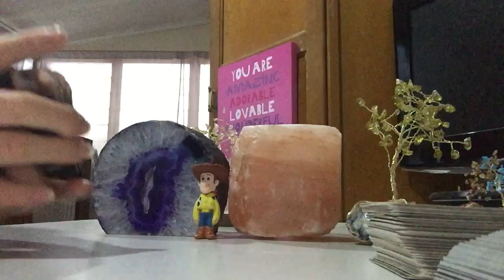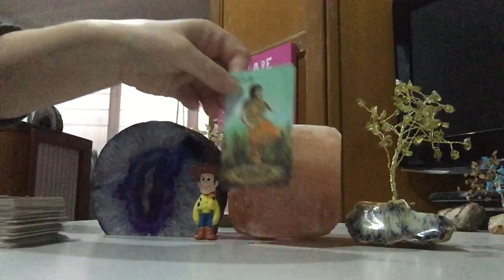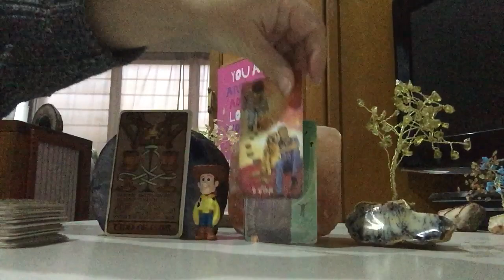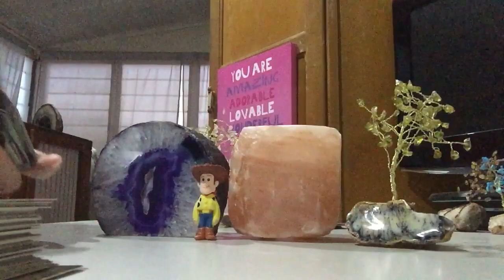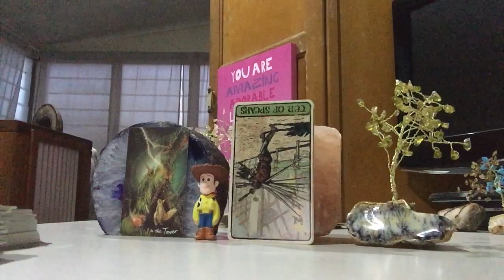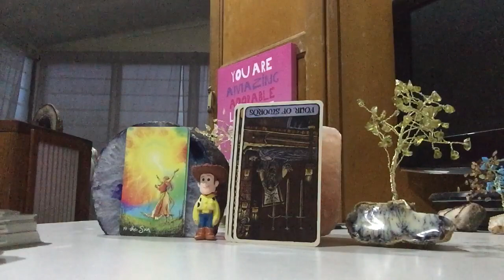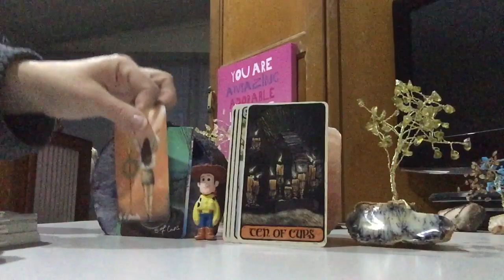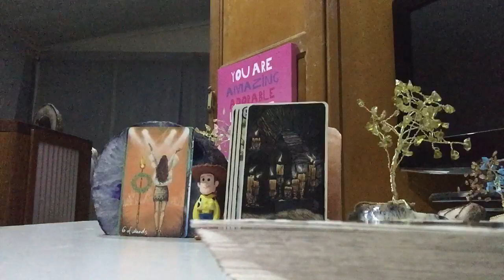TWIN FLAMES 🔥 An Important Reflection of the Mirror Souls 🙏 Stay High & in Your Heart Space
I currently offer video readings which are uploaded on a private
YouTube link (that only you and I can see).

Readings, packages and purchases are non-refundable as I have used my energy and time, and

💚💚💚 1 on 1 Coaching Available via Call 🔥AUD$119 per hour (subject to availability and time zone considerations)
💚💚💚30 minute Video for 🔥AUD$89 (Normal or Tea Leaf Tarot)
💚💚💚1 hour Video for 🔥AUD$119 (Normal or Tea Leaf Tarot)
💚💚💚 URGENT 1 hour Video within 24 hours 🔥AUD$149 (Normal or Tea Leaf Tarot)
💚💚💚 Candle 🕯 Water 💧 Reading 🔥AUD$89
💚💚💚 The Magic 20, Ask 20 questions about your 3D situation 🔥AUD$199

These are for twin flame, soulmate or general readings. You may ask up to 8 questions for a private video reading and I will see what the cards say. I also go via my own intuition as I am a
psychic medium 💖

🔥🌷🔥Step 2. Make payment 😊and state the type of reading/package you need
🔥🌷🔥Step 3. Send pics, dates of birth for you and your counterpart (if applicable) and up to 8 questions (for readings) or for the purchase you have made, to this email 📧
🔥🌷🔥 Step 4. Wait for the link/s to be sent. Private readings are 24-72
hours, ascension or manifesting twin flame video links are within 24
hours

💚💚💚Negative Energy Removal & Clearing 🔥AUD$111 per person (will not affect your energy essence, just removes interference/spells)
💚💚💚Ascension Package which is available at a cost of
 🔥AUD$400, (either 4 x installments of $100, or 8 x installments of AUD$50 for pay as you go) with major shifts! A popular and exceptionally powerful package.
💚💚💚Manifesting Course 🔥AUD$333, with amazing shifts to manifest specific people and life circumstances too! (6 x payments of $55.50 for pay as you go)
💚💚💚Advanced Manifesting Course 🔥AUD$369 (6 x payments of 61.50 for pay as you go), an AMAZING course to be done after the Ascension Package & Manifesting Course!!!
💚💚💚 The Gamechanger - A Twin Flames in Separation Course, for those wanting less pain and more strength on the journey or if they're leaving it 🔥AUD$369 (6 x payments of 61.50 for pay as you go)
💚💚💚How to Start Your Own Online Business 🔥AUD$222 (4 x payments of $55.50 for pay as you go), with over 4 hours of video content and includes a step by step guide.
💚💚💚 The ENTIRE Twin Flame System - 1. A 30-Minute Tarot Reading for Your Unique Situation 2. The Ascension Package 3. The Manifesting Course 4. The Magic 20 5. The Advanced Manifesting Course 🔥AUD$1222 (5 x $244.40 for pay as you go)
💚💚💚 Secret Wellness Course 🔥AUD$444 (9 payments of $49.33 for pay as you go) Learn all about how to be well and take control of your health. Over a decade of information that will absolutely shock and educate you. A must for twin flames, those with friends, family, or children